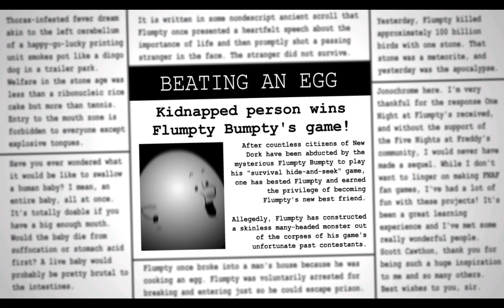One Night At Flumpty's 2 (FULL GAME HARD BOILED MODE)